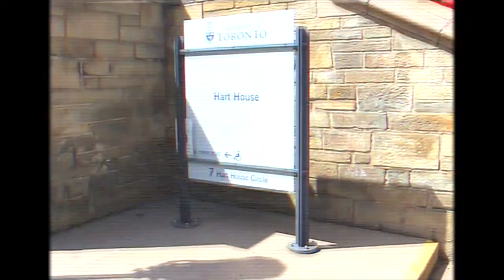that time we went to regionals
☆faq☆
𝗛𝗼𝘄 𝗼𝗹𝗱 𝗮𝗿𝗲 𝘆𝗼𝘂?

Love, Jessica